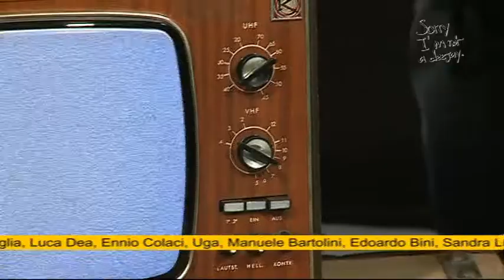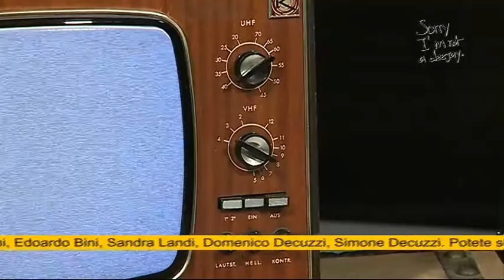Sorry I'm not a Deejay TV show - Episode #5 part2 speciale RoBot festival con A. Giotti e M. Ligurgo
"Sorry i'm not a Deejay" TV show è uno spettacolo, dove sei tu il protagonista, uno show con riprese video, interview, filmati e Dj set, il tutto per farvi vivere un bellissimo spettacolo live in prima fila e comodamente a casa tua..

Nel quinto episodio potete seguire uno speciale sul "RoBOt FESTIVAL" in studio sono nostri ospiti ANDREA GIOTTI e MARCO LIGURGO che si è esibito in un piccolo live dj set .

Lo show è prodotto da ANDREA DECUZZI, conduce AMIRA DI COSTANZO, regia e montaggio di ALESSIO POGGIONI, riprese e video di ANTONIO BATTAGLIA, sigla musicale di ENNIO COLACI e si ringrazia BOSCONI RECORDS per le musiche e per i video e i graphic work i FELLAS.

BIG THANKS !!! ENJOY !!!